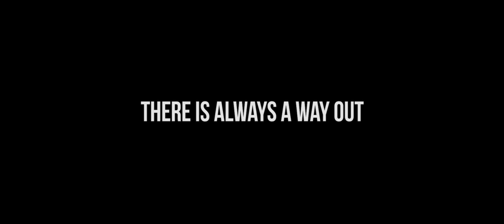Tristam - Crave [Official Music Video]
Written, Directed & Edited By Adrian Alexander Pereyra

Assitant Director : Matt Filice
Produced By : Devin Reeve, Larry Layfield, Matt Filice
Production Companys : The Blackcat Syndicate in collaberation with InnoVate Productions
Director of Picture: Emmanuel Vouniozos
Produced with the financial assistance of MuchFACT, a division of Bell Media Inc.

There is always a way out
Jeunesse, J'écoute
Kids Help Phone